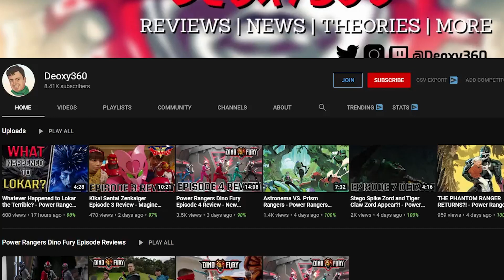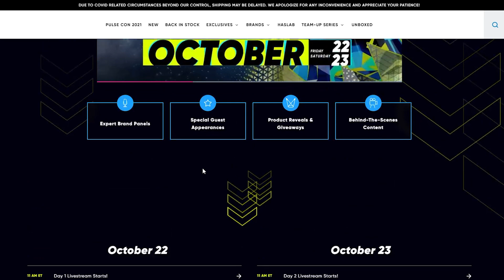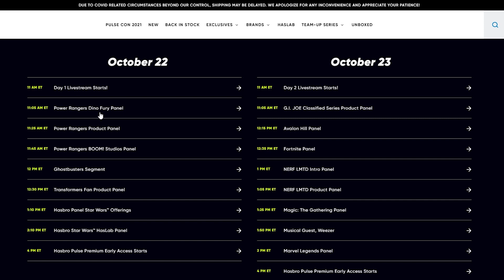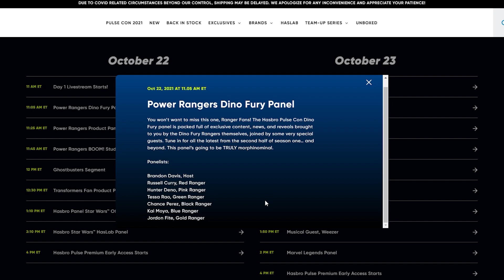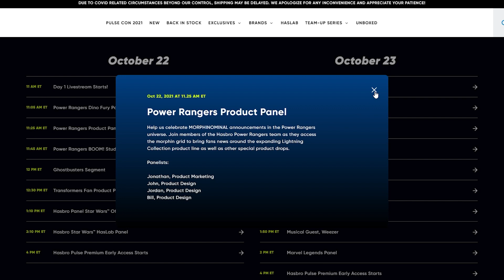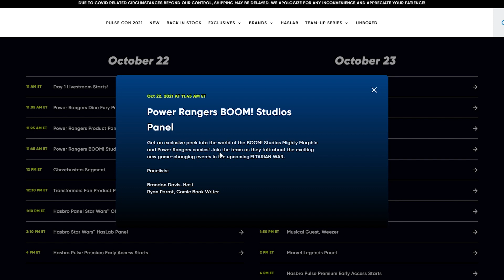HASBRO PULSE CON 2021 Power Rangers Details Revealed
Hasbro has revealed details for their Hasbro Pulse Con 2021. Information about the THREE Power Rangers pannels have revealed.